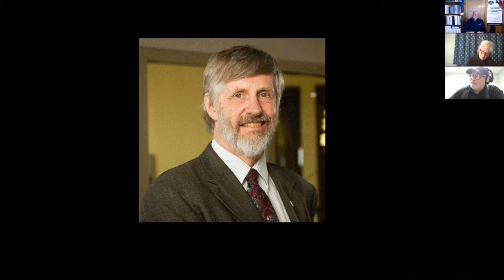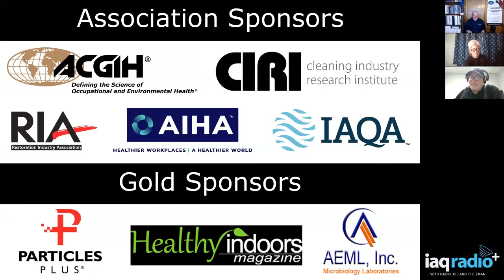#591: Mary S. Lopez & Michael J. Ellenbecker - The Science of Guidelines and Standards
This week we welcome ACGIH Chair Mary Lopez, PhD, CPE and Immediate Past Chair Mike Ellenbecker, ScD, CIH to Iaqradio+. Our topic is how scientific organizations like ACGIH develop guidelines such as Threshold Limit Values using science as driving force behind development. Guidelines and standards are developed by many organizations lets look at how one of the most respected organizations in the world does it.

COL (Ret) Mary S. Lopez, PhD, CPE

Dr. Lopez retired from military service after 33 years as an Army officer. She currently serves as the Chair, ACGIH Physical Agents Committee. Dr. Lopez has been an active member of the ACGIH PAC since 2004, serving as a subject matter expert in Ergonomics and Human Factors, and as Vice Chair (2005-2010) and Chair (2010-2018). She has served on the ACGIH Board of Directors since 2019 and was elected ACGIH Board Chair for 2020. She is a Certified Professional Ergonomist (CPE) and a licensed Occupational Therapist.

Colonel (Retired) Mary S. Lopez graduated from San Jose State University with a bachelor’s degree in Occupational Therapy and was commissioned as a Second Lieutenant in the United States Army. She completed the OT internship at Walter Reed Army Medical Center, Washington, DC. COL(R) Lopez holds a Master of Health Administration from Baylor University and a PhD in Industrial Engineering—Human Factors and Ergonomics from Texas A&M University. She has held a variety of positions in her assignments at Walter Reed Army Medical Center, Letterman Army Medical Center, Fort Ord, Brooke Army Medical Center, Fort Riley, the Center for Health Promotion and Preventive Medicine, the Uniformed Services University, and the Office of the Surgeon General, and the Europe Regional Medical Command.

Michael J. Ellenbecker, ScD, CIH

Committed to improving the health and well-being of workers exposed to chemical and physical agents in their work environment, Dr. Ellenbecker, now Professor Emeritus, for almost thirty years taught occupational hygiene in the Department of Work Environment at the University of Massachusetts Lowell. In his continuing role as co-Director of TURI, he manages a staff of fifteen and has guided the Institute's research program from its inception in 1989. In addition to TURI’s mission, Dr. Ellenbecker’s research interests include aerosol science, ventilation system design, and evaluating occupational and environmental exposures to engineered nanoparticles. He is co-author of "Ventilation for Control of the Work Environment," the standard textbook for the design of industrial exhaust systems, and “Exposure Assessment and Safety Considerations for Working with Engineered Nanoparticles”. Harvard-educated, he holds Doctoral and Master degrees in Environmental Health Sciences and Industrial Hygiene and is a Certified Industrial Hygienist.